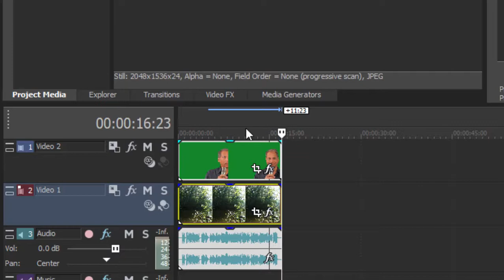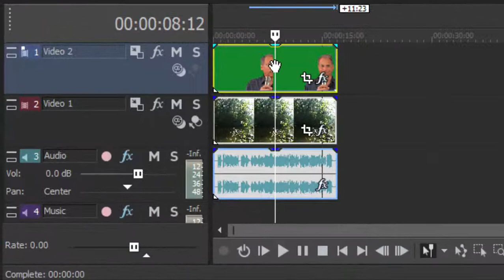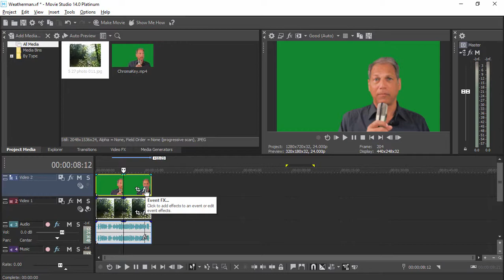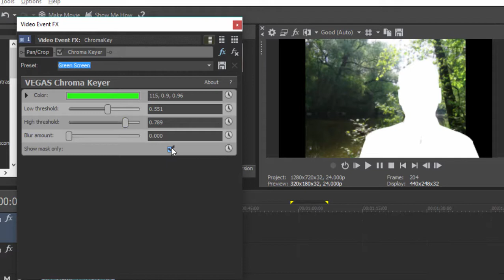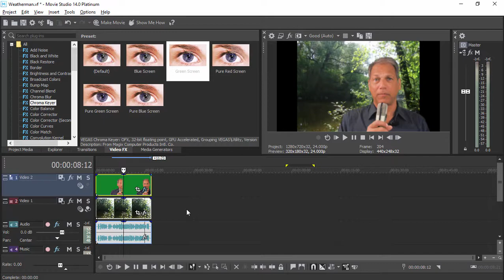Chroma Key in Vegas Movie Studio Platinum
How to replace the background of a video in Vegas Movie Studio Platinum 14.